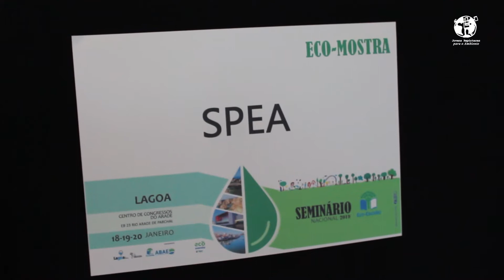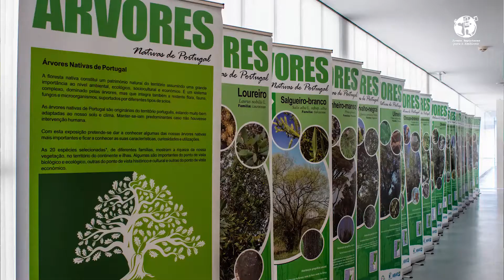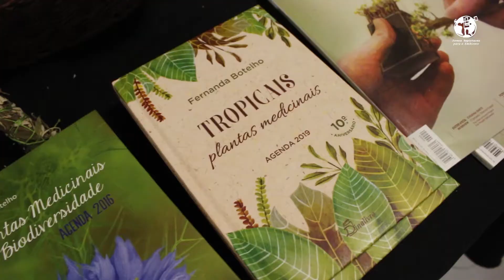Um seminário para a cidadania ambiental | Seminário Nacional Eco-Escolas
Vídeo realizado pelos Jovens Repórteres para o Ambiente presentes no Seminário Nacional do Programa Eco-Escolas 2019 em Lagoa (Algarve).

Produção e captação de Imagens: Bruno De Sousa